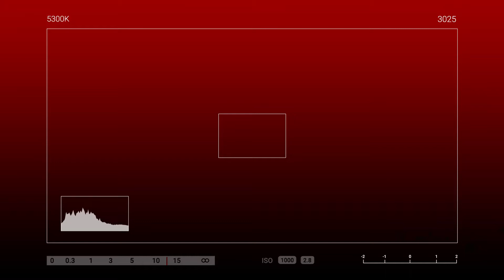MAKAKASAMA DIN KITA! 😟💖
Lubos nagpapasalamat si Margie sa kanyang Ina na si Ma'am Rochel sa pagsorpresa sa kanyang kaarawan dahil sa mga
regalong natangap at pagpapasaya sa kanya kahit malayo ang kanyang Ina💕💕

🎥Let's watch our Send Love Ambassador Rj delivered gifts and surprises sealed with love 💕

To: Margie Rose Encarnacion
From: Rochel sabuya Encarnacion

🍫1doz of Red Roses(CHANGE TO CHOCOLATES)

SPECIAL MESSAGE:

ara sa bunso kong anak.Happy birtday to you nak...sorry kung di natupad ang wish mo na makakasama mo si mommy sa pinaka espesyal na araw sau.Nak sorry kung lagi wala si mommy sa tabi mo pag may sakit ka...basta anak lagi ninyong tatandaan na sobrang mahal na mahal ko kayo ni ate.anak pagbutihin ninyo ang pag aaral nio ni ate.Nak...promise pag uwi ko babawi ako sa inyo mga anak ko.HAPPY HAPPY BDAY MARGIE.
LOVE MOMMY❤

HOW?!

Thanks!
Spread Love! 💕